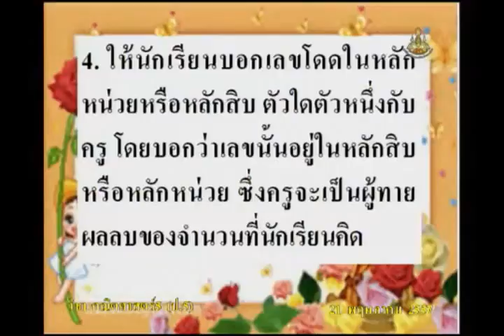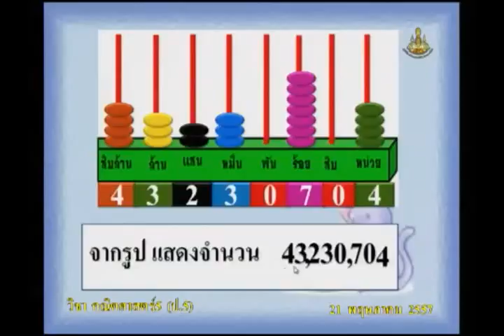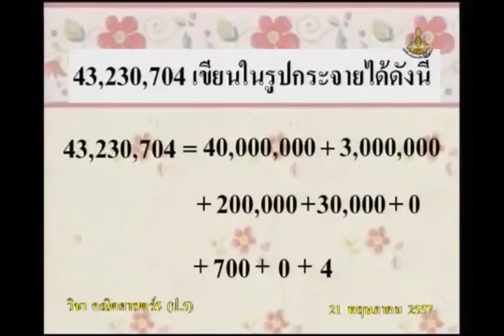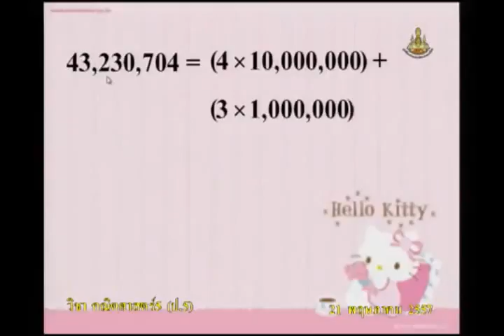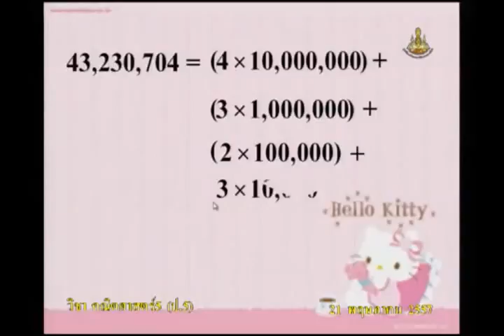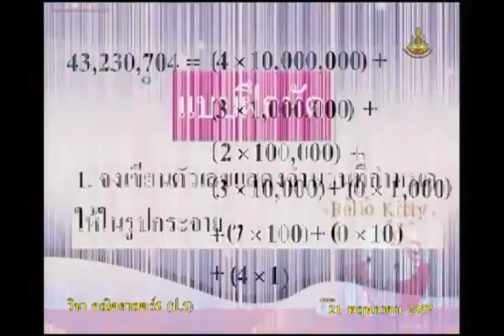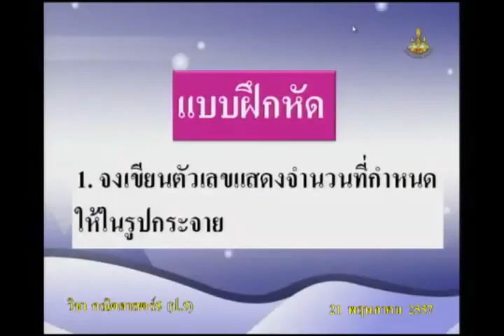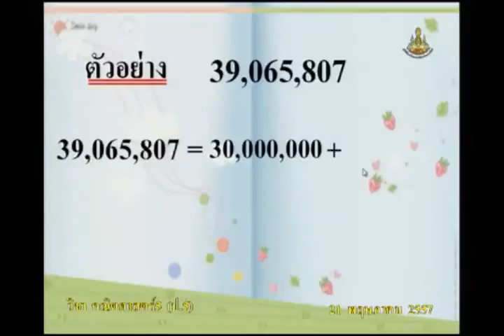004B+5210557+ค+การเขียนในรูปการกระจาย+mathp5+dl57t1